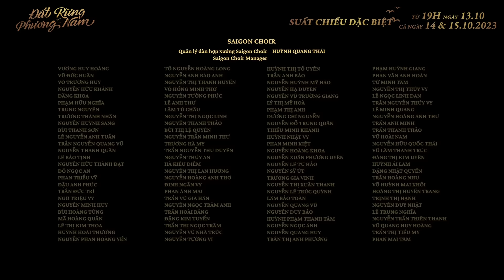MV BÀI CA ĐẤT PHƯƠNG NAM I OST PHIM ĐẤT RỪNG PHƯƠNG NAM I SUẤT CHIẾU SỚM TỪ 13,14 & 15.10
Phim ĐẤT RỪNG PHƯƠNG NAM SUẤT CHIẾU SỚM TẠI RẠP từ 19H ngày 13.10 và cả ngày 14 & 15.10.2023 - ĐẶT VÉ NGAY!
Phim điện ảnh Đất Rừng Phương Nam ra mắt MV nhạc phim “Bài Ca Đất Phương Nam” hoành tráng của NSƯT Trọng Phúc, dàn diễn viên phim và hơn 300 người của ca đoàn, cùng cất vang câu hò thân thương.
Một trong những yếu tố tạo nên một chiếc MV đặc biệt nhất trong phiên bản “Bài Ca Đất Phương Nam” lần này chính là sự kết hợp của hơn 300 ca viên, diễn viên cùng hòa giọng với NSƯT Trọng Phúc. Phần hợp xướng được thu tiếng trực tiếp tại hiện trường với sự tham gia của các nhóm hợp xướng Saigon Choir, ca đoàn Mai Tâm, Thiên Thần & Lu Men  và các diễn viên chủ chốt của phim: Hạo Khang, Tuấn Trần, Trấn Thành, Hứa Vĩ Văn, Tiến Luật, Mai Tài Phến, Băng Di, Đỗ Kỳ Phong, Bảo Ngọc.